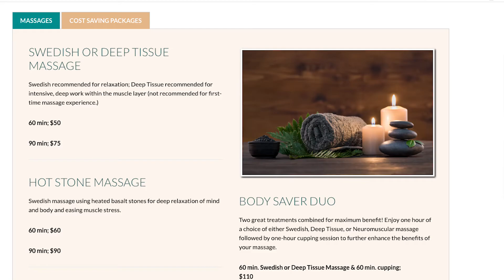WELL PATH MASSAGE COMMERCIAL